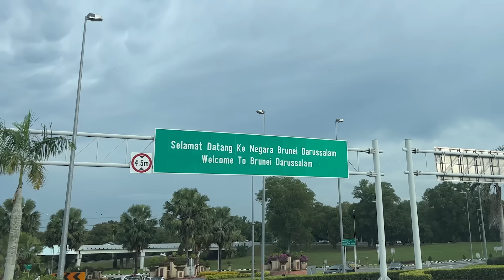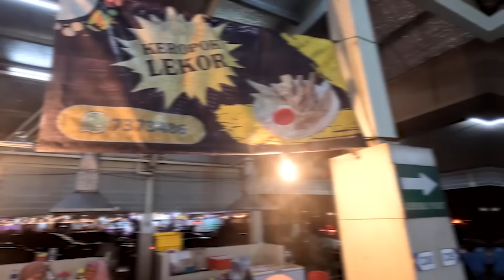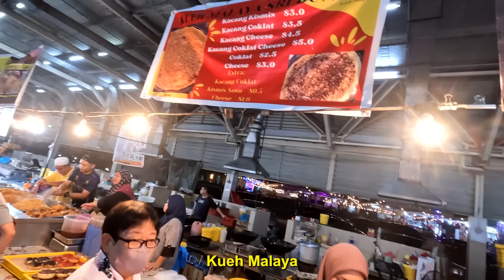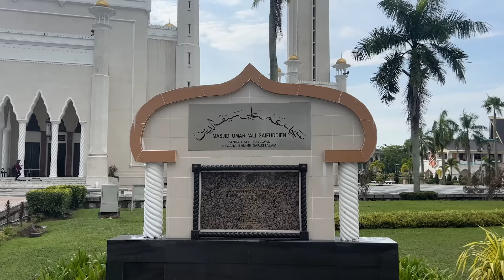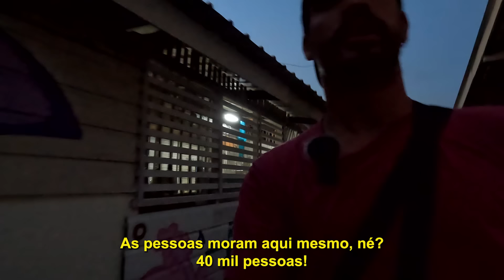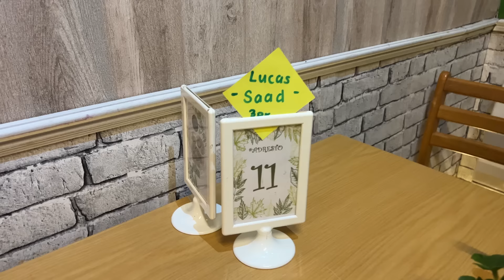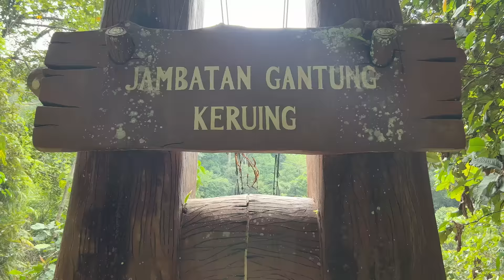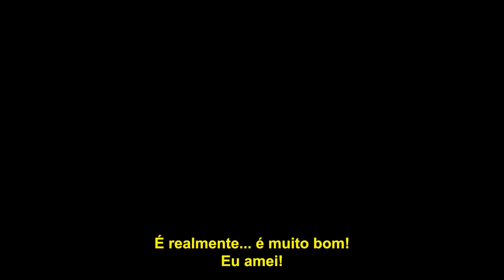Eu amei o país mais odiado do mundo (Brunei) 🇧🇳058/201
Muitas pessoas rotularam esse país como o mais odiado do mundo, pela controvérsia gigante de vários benefícios com leis polêmicas implementadas. Eu fiquei curioso e fui conhecer um pouco melhor, mais a fundo e mais adentro esse país, o Brunei Darussalam, meu país 058 de 201 da minha volta ao mundo.

// PONI DIVERS
A Poni Divers é a maior e mais famosa operadora de mergulho no país, e conta com uma estrutura incrível de serviços, incluindo uma Guest House, bem confortável próxima à capital do país, a Poni Homestay. Recomendo fortemente falar com eles durante sua visita no Brunei.

// O QUE ASSISTIR DEPOIS?

Chapters:
0:00 Intro
0:47 Contextualização
2:16 Chegada
3:41 Mercado Noturno
10:49 Mergulho com a Poni Divers
12:06 Mesquita Sultão Omar Ali Saifuddien
15:38 Kampong Ayer (Vilarejo na Água)
20:14 Provando Ambuyat
23:42 Temburong
30:55 Brunei x Indonésia (Eliminatórias FIFA)
36:41 Tutong
43:16 Pôr-do-Sol no Hotel 7 Estrelas

- No momento que postei esse vídeo, eu tinha 3.240 inscritos, 76.476 views e 8.710 watch hours aqui no canal